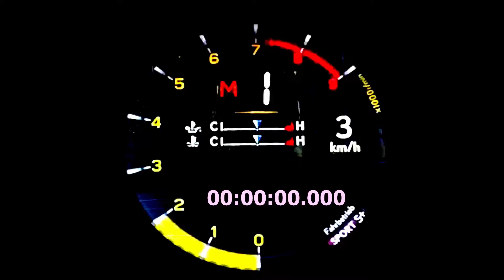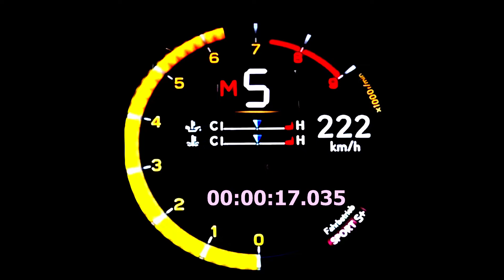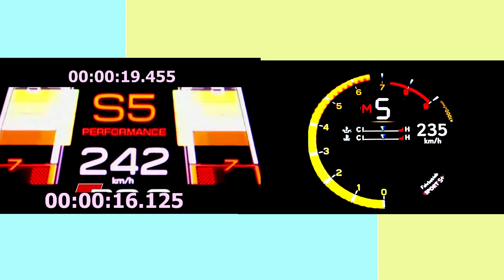Lexus rc f 477 hp vs Audi RS3 400 HP DRAGACE Sound 0 250 km/h